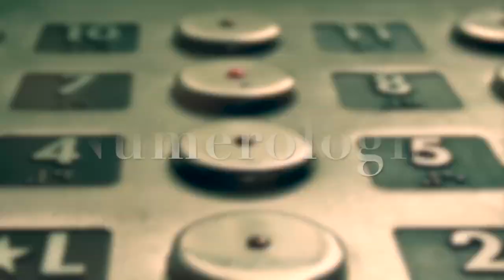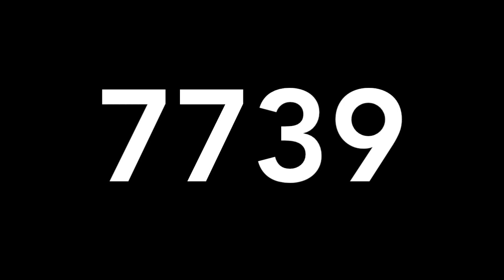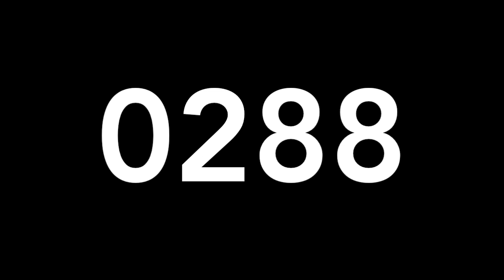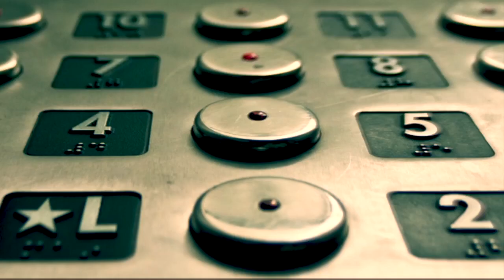RESULTADO DE LOTERIAS VIERNES 18 DE ENERO DE 2019 - COLOMBIA - MIGUEL SALAZAR